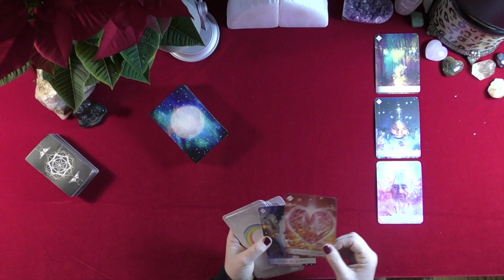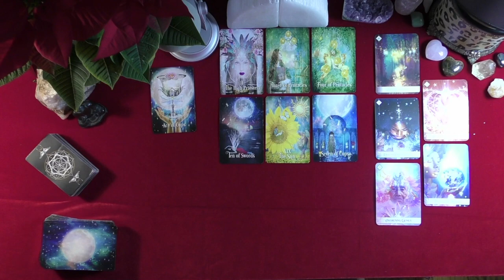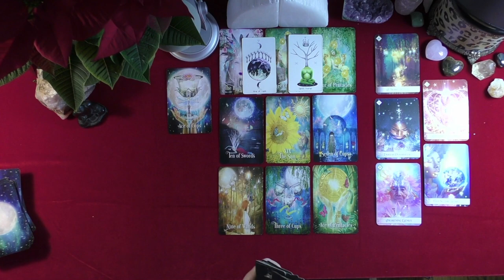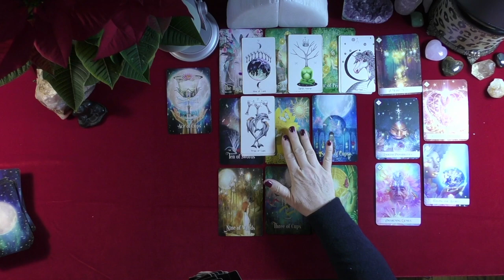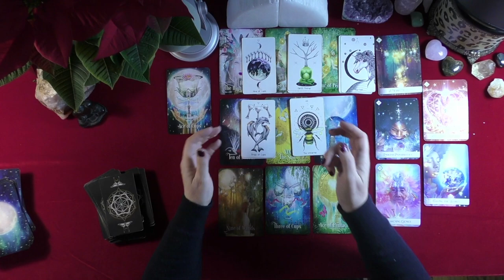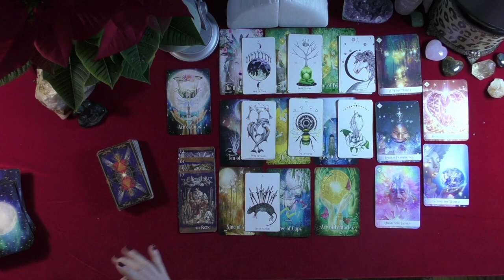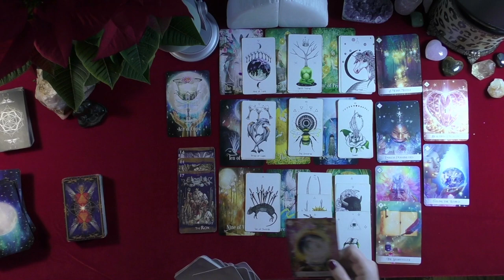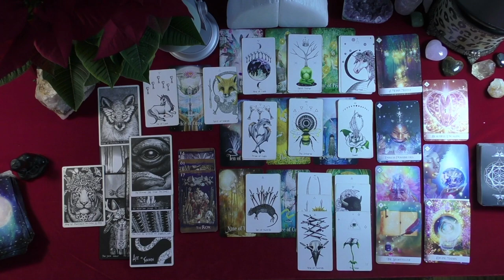ARIES~MAGICAL LOVE! ENGAGEMENT, MARRIAGE INCREDIBLE NEW BEGINNING!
ARIES~MAGICAL LOVE!  ENGAGEMENT, MARRIAGE INCREDIBLE NEW BEGINNING!~LOVE TAROT~LOVE READINGS~TIMELESS, 2021, IRISH DONNA TAROT
Highlighted Review
5 INDEPENDENTLY VETTED FEEDBACK
 1 week ago
Rating & Reviews
7,964 REVIEWS

"Perfect!"

"ALWAYS AMAZING"